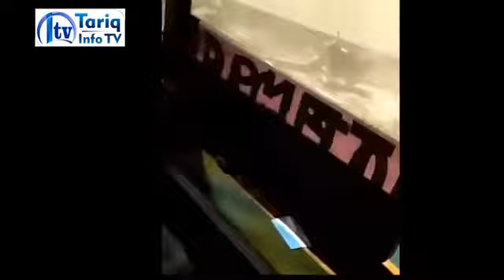جگہ جی لگانے کی دنیا نہیں ہے یہ عبرت کی جا ہے تماشہ نہیں ہے | Reminder